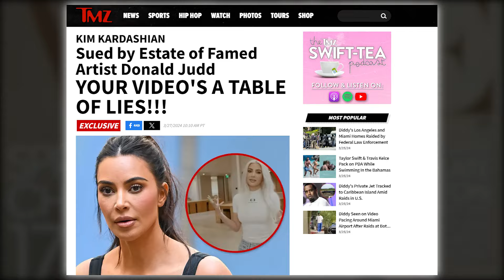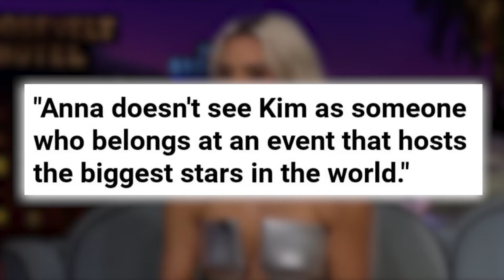Kim K BREAKS DOWN After Anna Wintour SUES For Design Theft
Kim Kardashian's troubles seem to be mounting as she faces a barrage of legal challenges, with allegations of design theft casting a shadow over her fashion endeavors. The latest lawsuit involves accusations of stealing furniture designs from an official creator, adding to a string of legal woes surrounding her brand Skims.
Fashion designers are coming after Kardashian, alleging that her brand Skims has infringed on their original designs. This marks yet another chapter in a series of legal battles plaguing Kardashian, as she navigates accusations of appropriating creative works without proper attribution.
The allegations of design theft raise serious questions about the integrity of Kardashian's fashion empire and her commitment to originality. With each new lawsuit, Kardashian's reputation in the fashion world comes under further scrutiny, highlighting the importance of ethical practices and accountability in the industry.